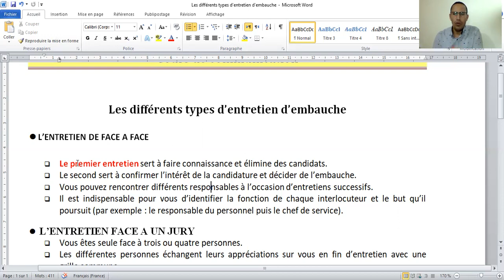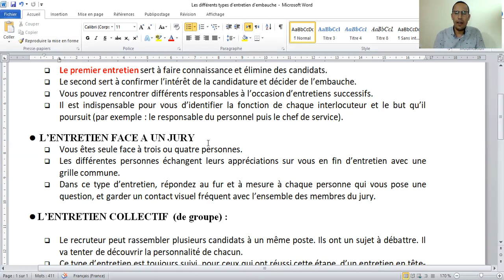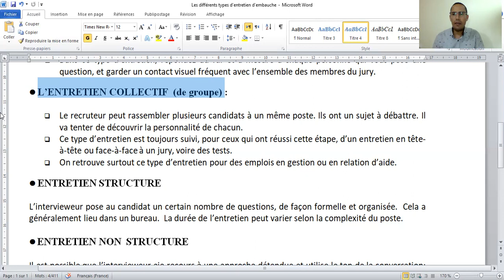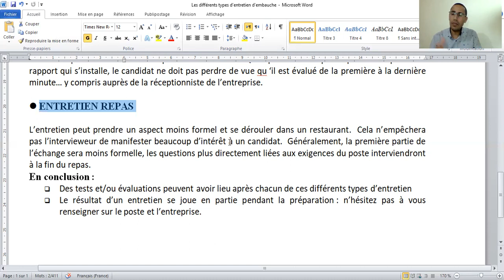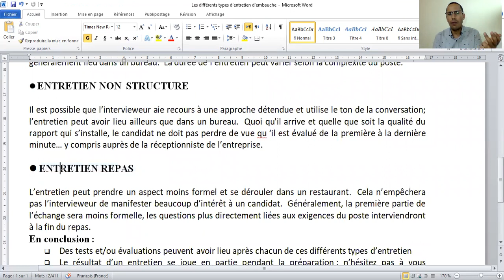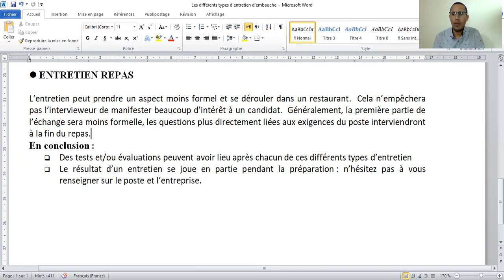Les différents types d’entretiens d’embauche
الفئة :   تعليم
communication professionnelle , recherche d'emploi
réussir son entretien